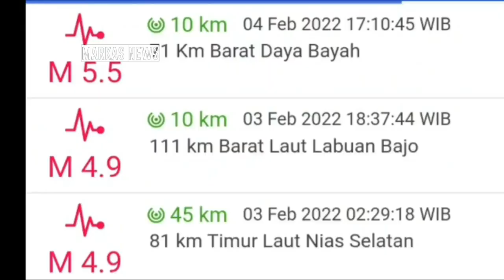BARU SAJA GEMPA MAGNITUDE 9,5 SR GUNCANG BANGKALAN MADURA SORE INI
# KOMPAS.COM
# TVONENEWS
# LEBAK TV
# MD7
# INFO DUNIA
# MIMBAR ISTANA
# CNN INDONESIA
# KOMPAS TV
# TRIBUNNEWS
# TRIBUN TIMUR
# MARKAS NEWS

banjir bandang
gunung meletus
gelombang tinggi hari ini
ombak meluap
gelombang tinggi
gempa hari ini
gempa
fenomena alam hari ini
fenomena alam
angin kencang hari ini
angin kencang
puting beliung hari ini
puting beliung
berita terbaru
angin topan